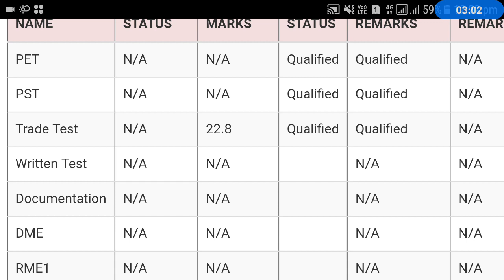ITBP CT TRADESMEN |MARKS UPOADING |BIG UPDATE| 40YA50% | CUTOFF FOR SKILL